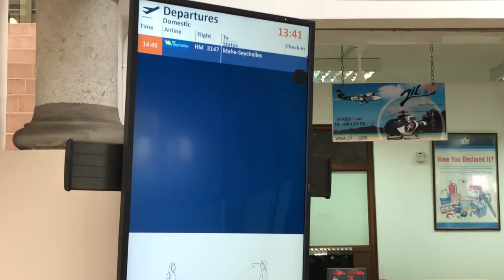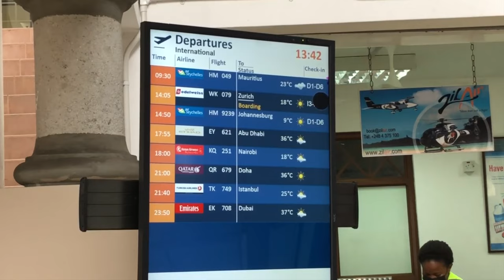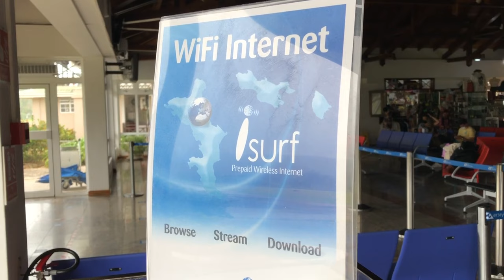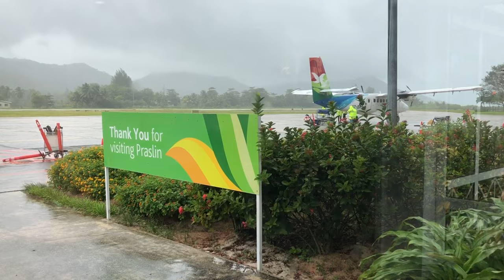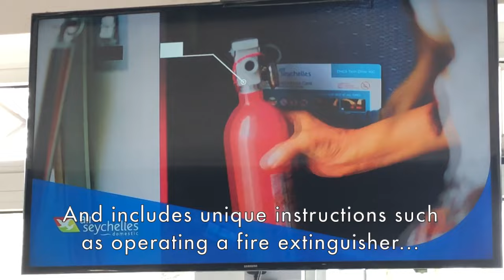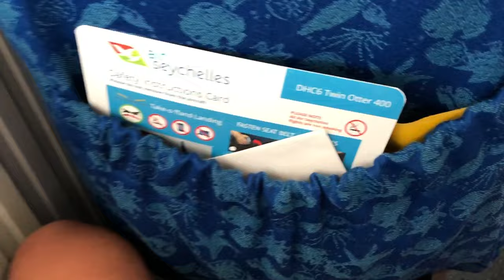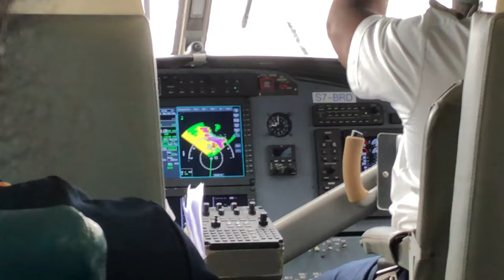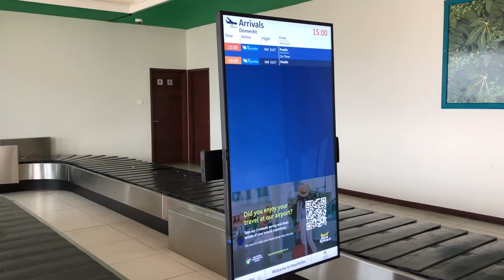Trip Report | Air Seychelles DHC-6 Twin Otter (Economy) | Praslin - Mahé/Victoria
My flight back to the Seychelles's capital from Praslin Island's little airport takes a bumpy turn as a rare winter storm bears down upon the island nation. Join me to see how the airline's reliable DHC-6 Twin Otter holds up against it!

Flight Information
Flight number: HM3084
Date: July 11, 2022 (07/11/2022)
Aircraft: Viking DHC-6-400 Twin Otter (S7-BRD)
Travel class: Economy class
Seat number: 3A
Origin: Praslin Island Airport (PRI/FSPP)
Destination: Seychelles International Airport (SEZ/FSIA)
Taxi time: 14:36 SCT (10:36 UTC)
Wheels up time: 14:39 SCT (10:39 UTC)
Touchdown time: 14:58 SCT (10:58 UTC)

All opinions expressed in this video are my own. The airline neither endorsed nor was aware of the production of this flight review. Additionally, all factual statements made in the video are not guaranteed to be accurate.